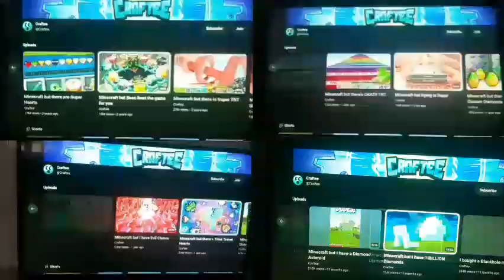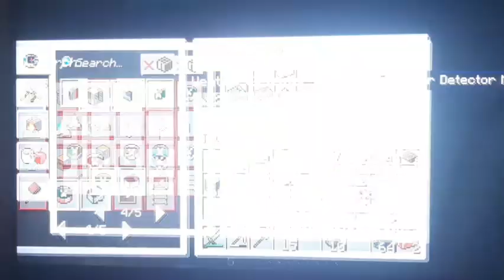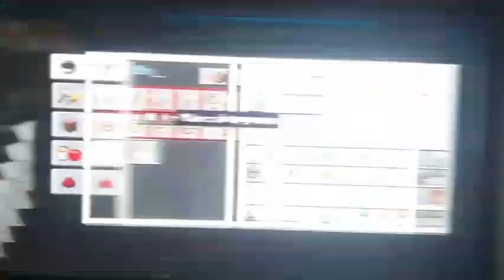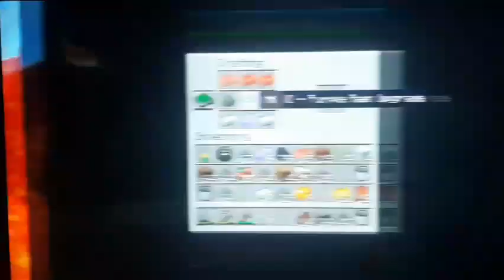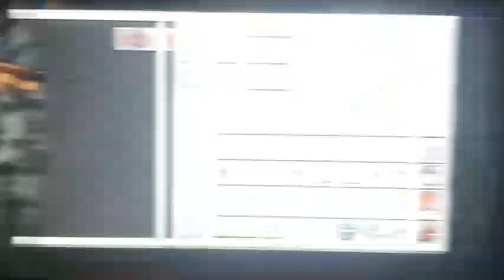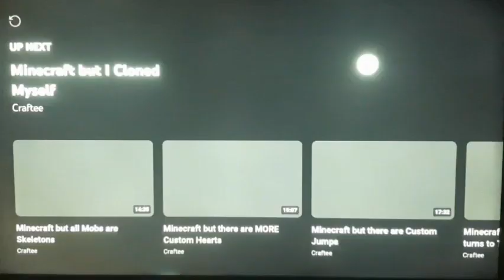(2021) Minecraft but it rains Creepers... - Craftee